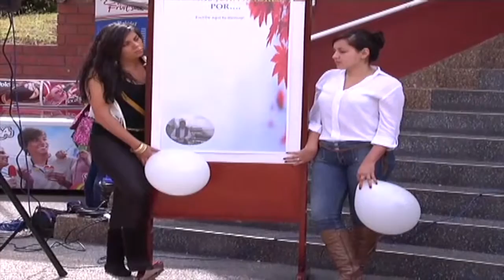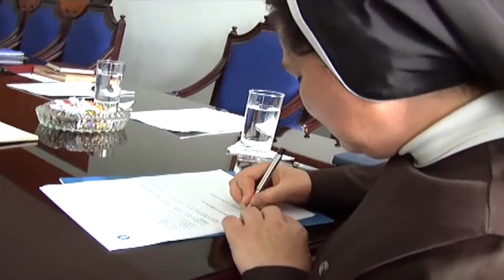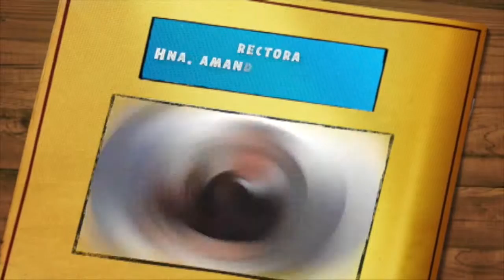Agenda Unimar 28 de Octubre 2013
Homenaje a Juan Andrés Villota-- Nueva Vicerrectora de Bienestar
Los estudiantes del Programa de Derecho de la Universidad Mariana se unieron el 27 de septiembre para ofrecer un sentido homenaje en memoria del docente Juan Andrés Villota Ramos al cumplirse el primer aniversario de su Pascua Eterna. El 25 de septtiembre la Universidad Mariana le dió la bienvenida a la nueva Vicerrectora de Bienestar Universitario.